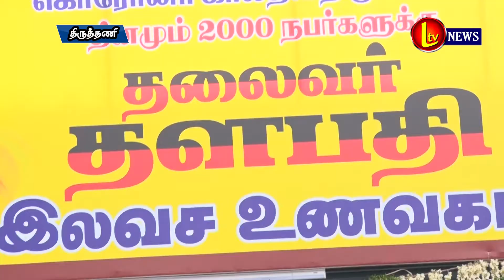திருத்தணியில் கொரோனா காலத்தில் தளபதி இலவச உணவகம் வழங்கும் நிகழ்ச்சி